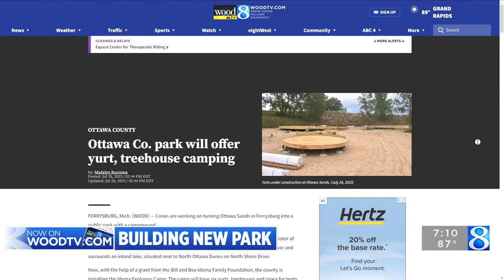Ottawa Co. park will offer yurt, treehouse camping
Crews are working on turning Ottawa Sands in Ferrysburg into a public park with a campground. (July 28, 2023)